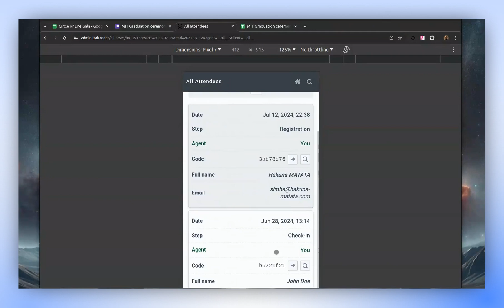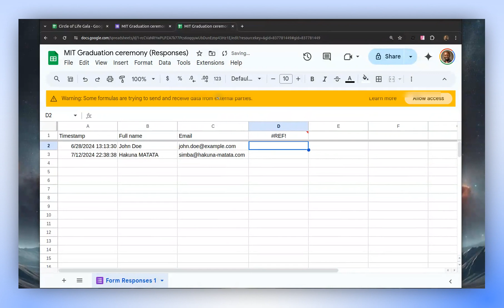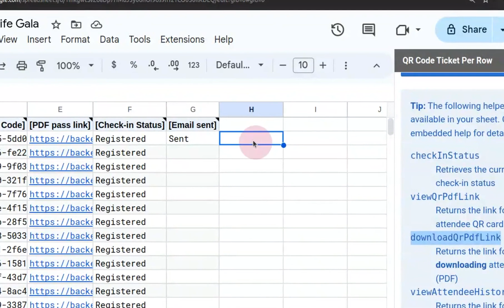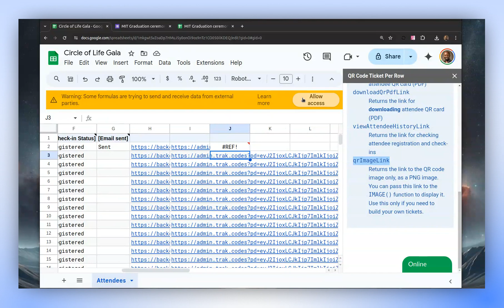How to Access Check-In Reports in Google Forms and Sheets using Darkaa's QR Code Ticket add-ons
Our add-ons help you generate QR code tickets in Google Forms & Google Sheets, and provide a scanner app for check-in.

Learn here how to access reports.